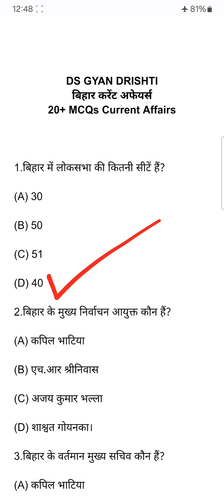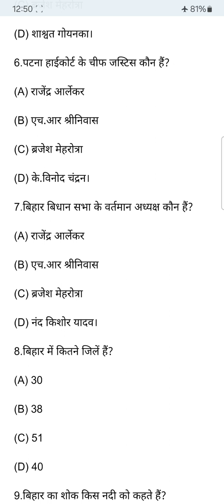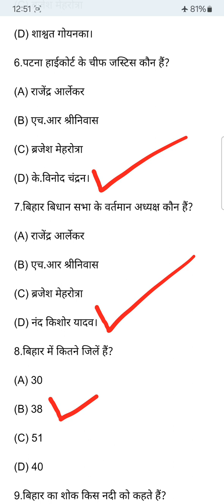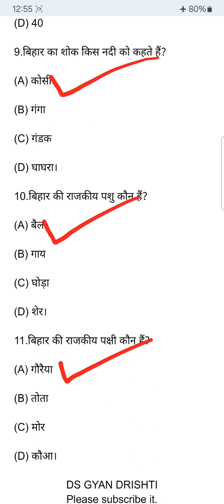Bihar Special 2024।Bihar Current Affairs 2024।बिहार करेंट अफेयर्स 2024।बिहार विशेष।बिहार।Bihar।gk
Bihar Special 2024
Bihar Current Affairs 2024
बिहार करेंट अफेयर्स 2024
बिहार विशेष
बिहार
Bihar
bihar